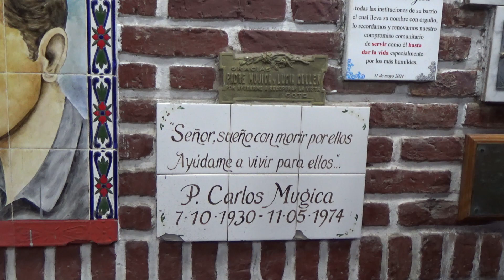Misa Cristo Obrero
Fragmento de video grabado durante la Misa el 1-9-24 en la Parroquia Cristo Obrero de la Villa Padre Mugica.